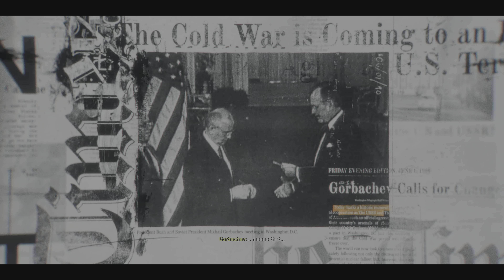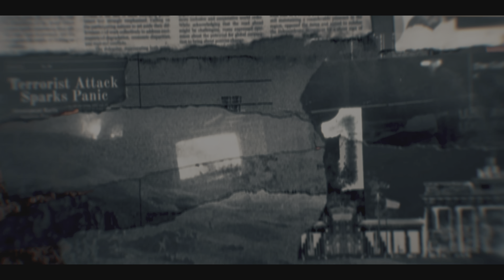Call Of Duty Black Ops 6 Gameplay On PS5 Slim 4K HDR 60 FPS Part 1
Call Of Duty Black Ops 6 on PS5 Slim 4K HDR 60 fps
Here for the Chapter
0:00 Intro
1:16 Bishop Takes Rook
14:10 The Rook: Arrival
20:46 The Rook: Easter Egg
on my bio